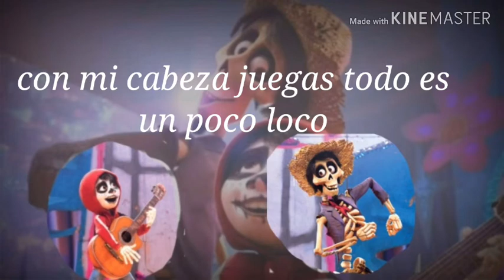Coco letra un poco loco